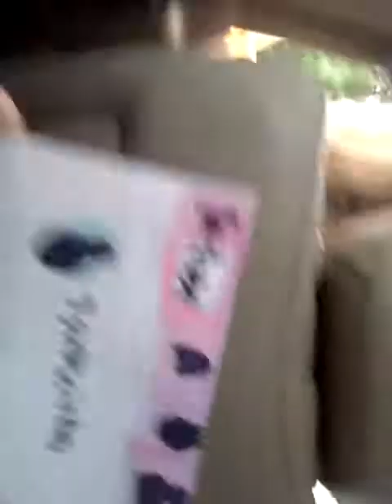Back from dads house